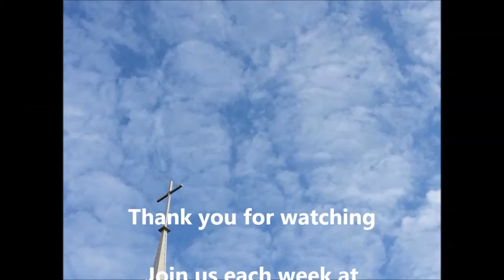JUST DO IT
WV Churches: Revival Worship Center exists to help Christians learn who their true identity is in Jesus Christ.